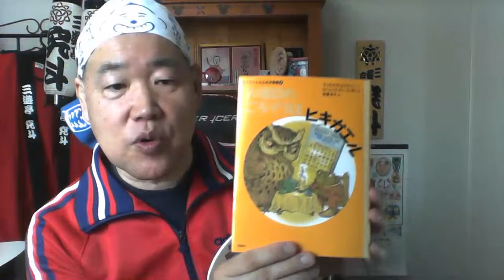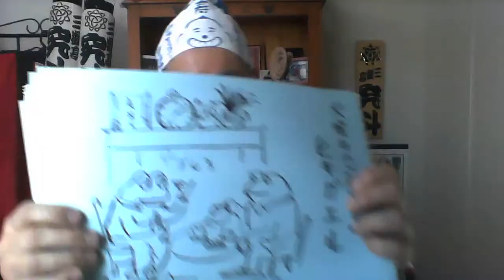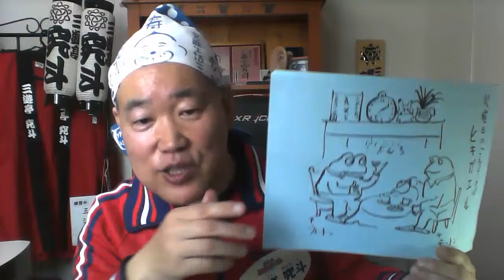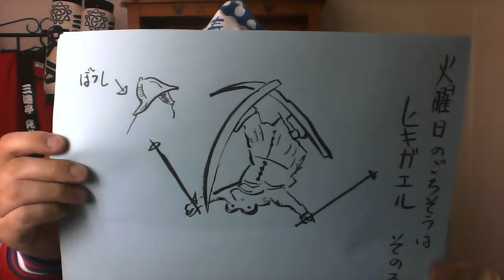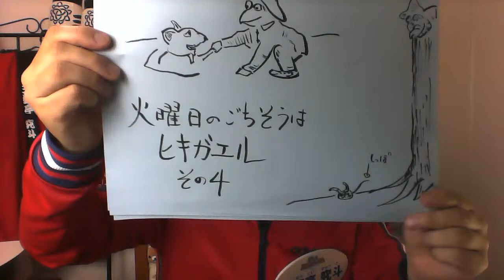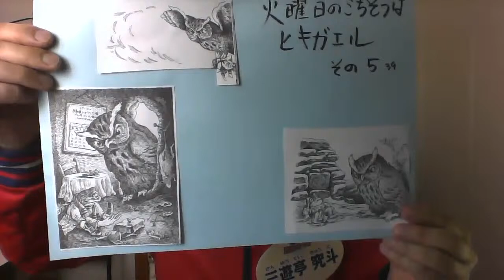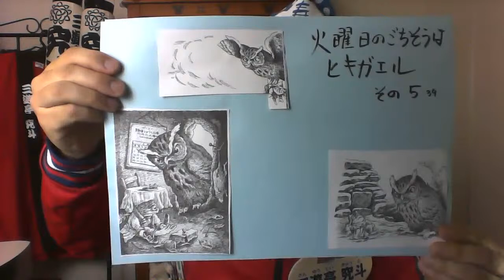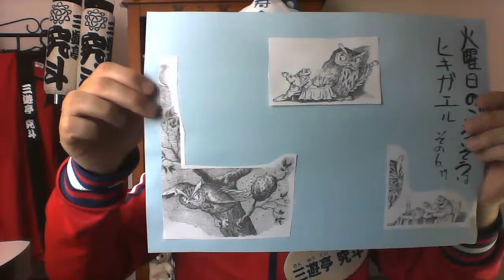キジサックの「キュートTIME」02のコピー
究斗放送局4月20日開設しスタート！
毎週月〜金10時30分〜11時30分　キジサックの「キュートTIME」
色んなコーナーで元氣が出る番組です❣️
緊急告知
4月23日20時より「夜のキュートTIME」開催します！テーマは「ありがとう」です！